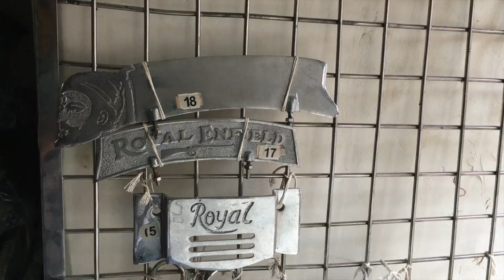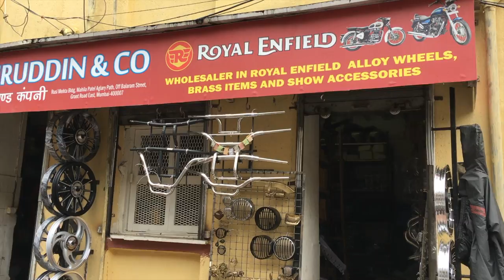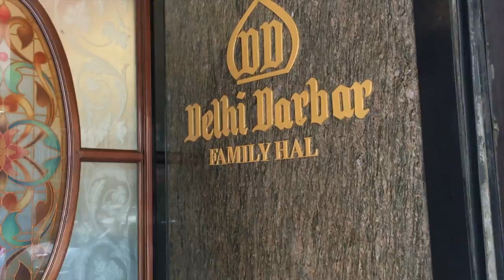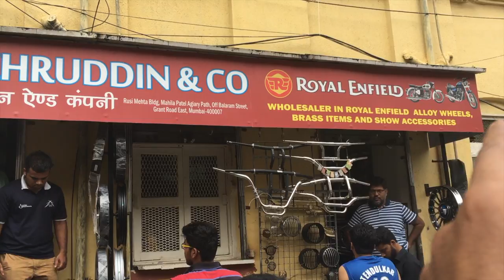Royal Enfield Accessories | Fakhruddin & Co | Motorcycle parts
So people often asked me about my new headlight system, well this video is about a known shop in Grant Road, Mumbai which provides parts at wholesale rates. I made this video more of a Motovlog style so that it would be fun, hope you all like this Vlog and do press the like button if you like it.

Shop name Fakhruddin & Co
Address Rusi Mehta Building, Mahila Patel Agiyari Path,
               Off Balaram Street, Grant Road East, Mumbai 400007